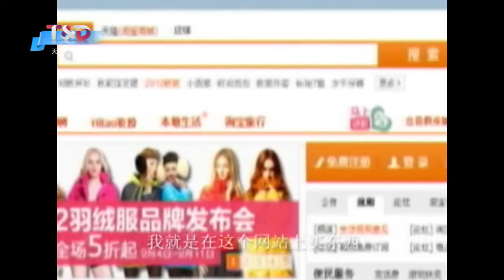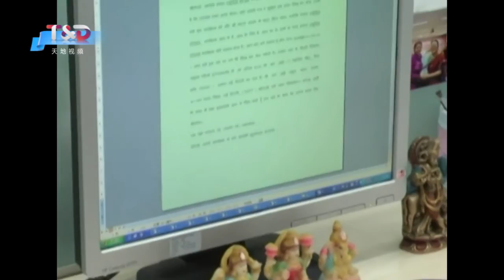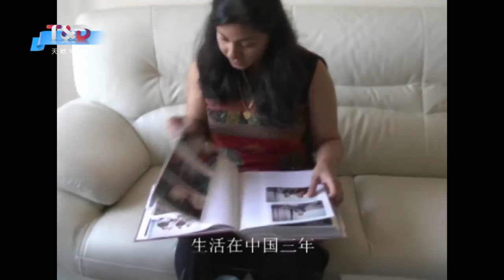你的角度vs我的生活